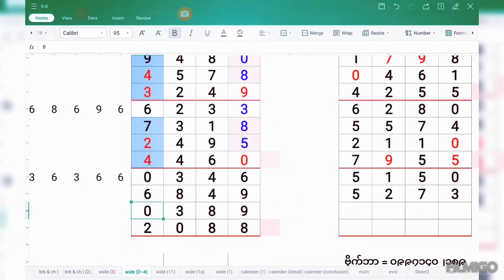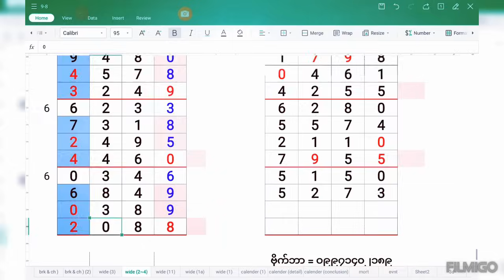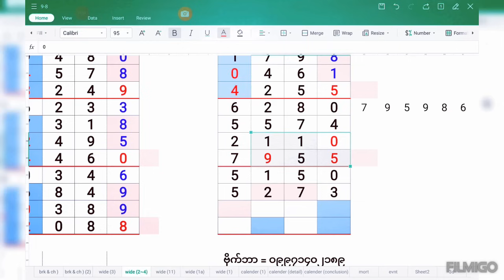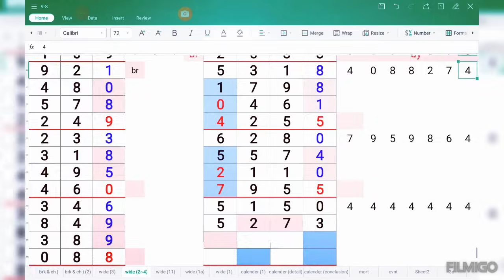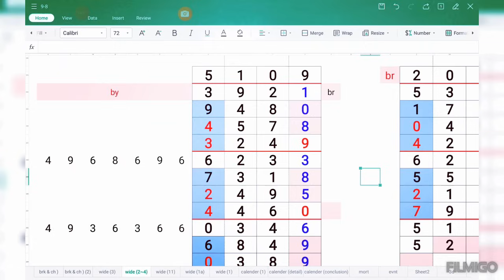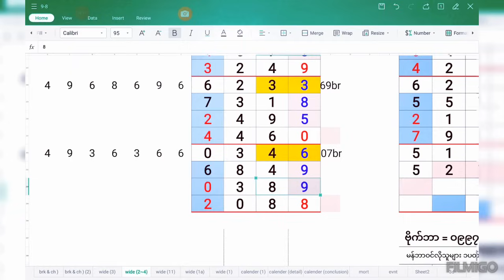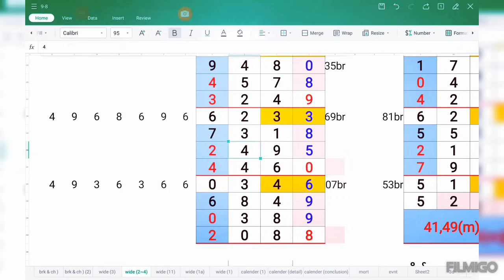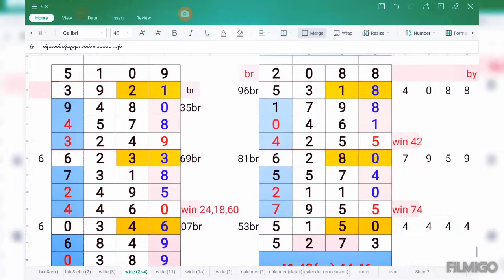ဂါနဲ့ဟူး(၂)ရက်အတွင်း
Good day!
မဂ်လာ‌နေ့ရက်လေးပါ ချစ်ညီကိုတို့ရေ ၊
 ချစ်ညီကိုတို့ ဂါနဲ့ ဟူး ပါ အကြိုက်တွေ့မယ်ထင်ပါတယ်။
- 2D 3D ဂဏန်းများ နေ့စဥ် တင်ပေးပါမည်။

ဓမ္မမိတ်ဆွေများအားလုံး မင်္ဂလာပါ။
ပရိတ်ကြီး(၁၁)သုတ်
မဟာသမယသုတ်( ၇ )သုတ်
u thu mingala
par choke